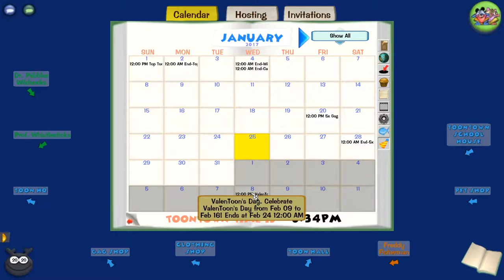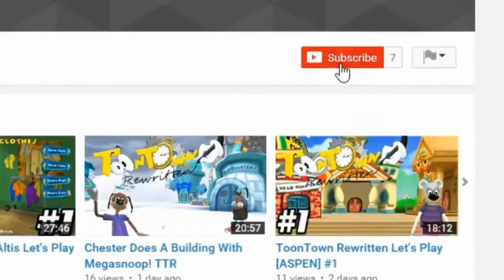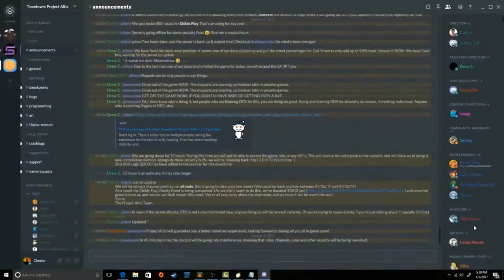ToonTown Project Altis Let's Play #3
Welcome back to more fantasic TTPA! I finally figured out the audio problem and it's finally fixed! Hope you enjoy videos with no more random silence and cut offs!
CREDITS:

IM AM NOT THE CREATOR OF THIS SONG! ALL RIGHTS TO GROVERTTC